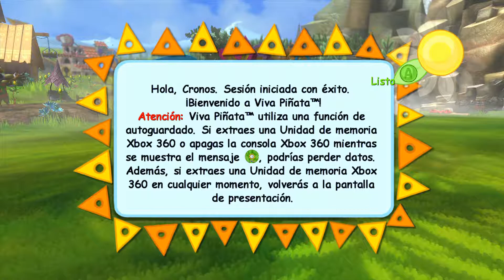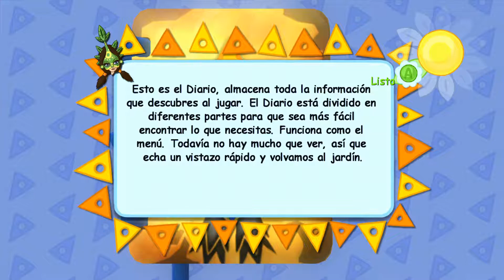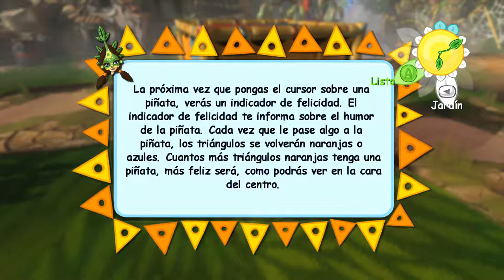Viva Piñata (recordando el juego)